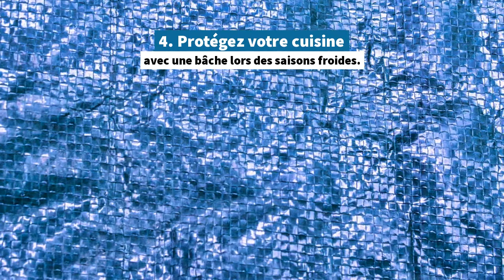5 conseils pour l'aménagement de votre cuisine extérieure | Soumission Rénovation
Vous rêvez de profiter du soleil radieux qui brille de tous ces feux lors de la belle saison? Rien de mieux qu’une magnifique cuisine extérieure pour y arriver! Mais comment entamer la conception de ce projet extérieur de grande envergure? La réponse à cette question est bien simple : en suivant ces quelques conseils!

Vous cherchez un entrepreneur ? SoumissionRenovation.ca a plus de 10 000 entrepreneurs dans son réseau au Québec et dans certaines régions du Canada.

Soumettez un projet, obtenez des soumissions gratuites de 3 entrepreneurs vérifiés, choisissez le meilleur pour la tâche et laissez-le faire le travail !